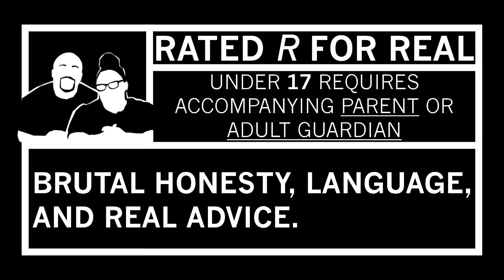Jessica Jones 1x1 REACTION "AKA Ladies Night"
Code: 15OFF717 (15%off)

Married2thereal
3418 State Hwy 6 South
Box 259